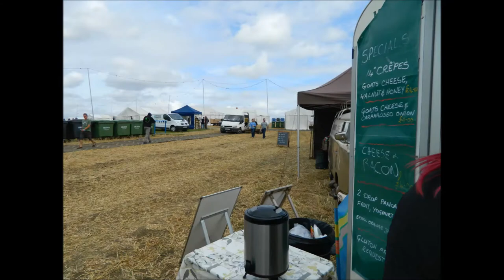EMF 2014 photos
Photos from the r4nger5 visit to EMF Aug/Sep 2014